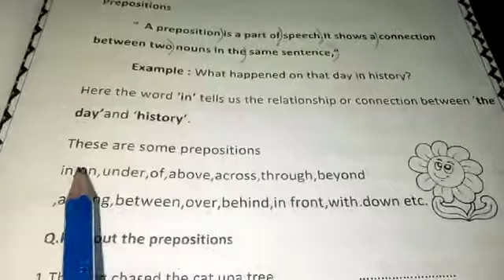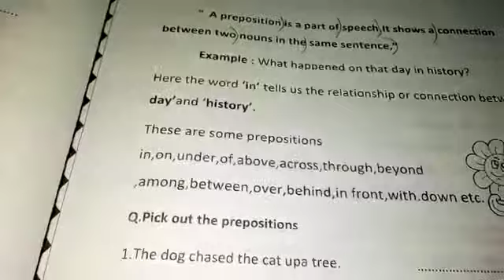January 19, 2021